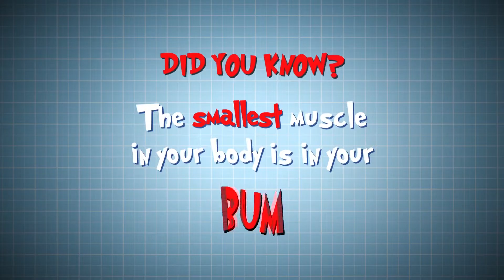How Do Our Leg Muscles Work? | Operation Ouch | Nugget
This kid is a world champion BMX rider! His leg muscles have to be on top form to help him ride his bike strongly and safely.